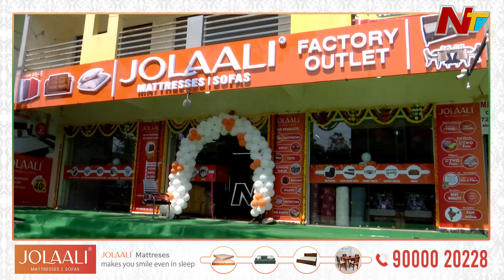Jolaali outlet Kompally company to customer mattresses and sofas | Ntv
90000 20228 customer care number for calls and WhatsApp